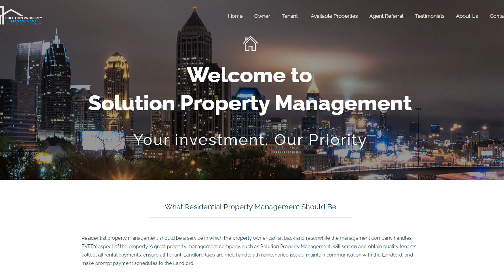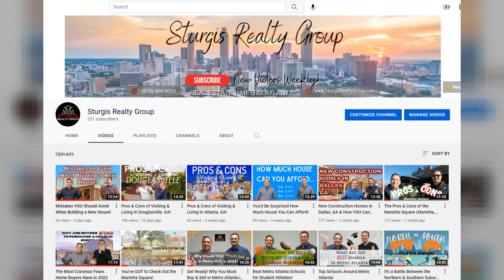How to Sell Your Home for TOP Dollar in Dallas, GA!!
How to Sell Your Home for TOP Dollar in Dallas, GA!!  ￨ Dallas / Paulding County  ￨ Tips to Sell Your Home

💻 About this Video:
Are you considering selling your Dallas (GA) home, but not quite sure where to start? Or, are you wondering why the home you listed hasn't sold yet? Allow us to let you in on a few trade secrets! In this video, we will give you the latest on the housing market in Dallas, as well as provide some valuable tips you as a potential/current seller can use to help sell your home quickly and for the best value and price!

🏠 About Sturgis Realty Group:
The Sturgis Realty Group has been helping buyers, sellers, and investors for over 15 years. Put our experience to work for you! Gamalier (SRG’s Owner/Broker/Head Realtor) and Alan (one of SRG’s top Realtors) make these videos to talk about what it’s like to live in Metro Atlanta, as well as to provide general real estate information.

👉 ¡Hablamos español! Si está buscando para comprar, vender, comprar casas de inversión, servicio de manejamientos de casas, rentar su hogar, comprar o vender su negocio usted llego a el lugar perfecto.

👉 Check out some of our other YouTube videos!